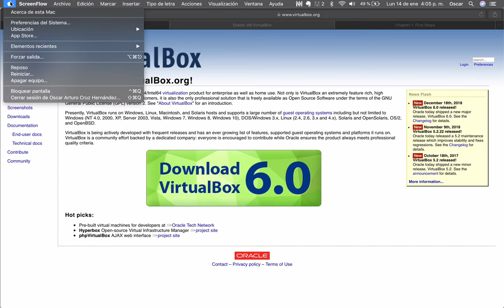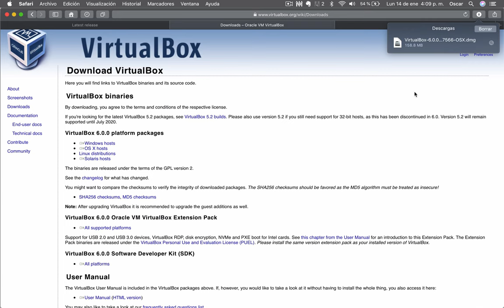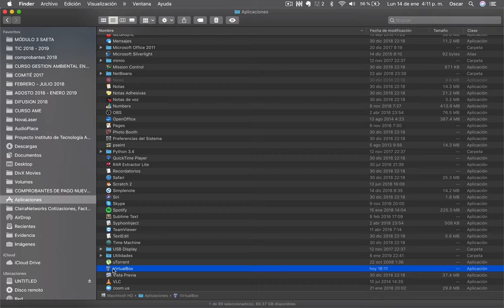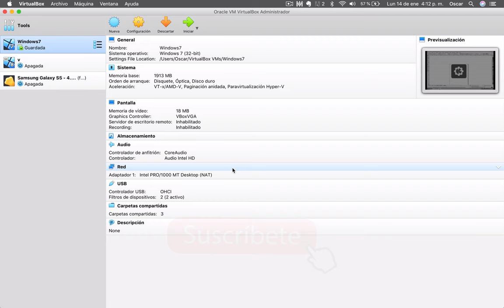Video 4. Tutoriales Varios | Descarga e instala Virtual Box 6.0 2019 en MAC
Video 4. Tutoriales Varios | Descarga e instalación de Virtual Box 6.0 2019 en MAC